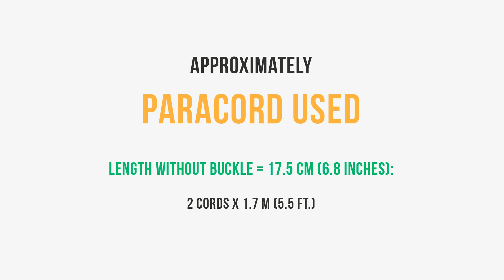How to make Dragon’s Breath | Paracord Bracelet tutorial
Width - 2.5 cm (1 inches)
Length (without buckle) - 17.5 cm (6.8 inches)

Paracord Used:
2 cords x 1.7 m (5.5 ft.)

Track Info:
Stars and Constellations by Sarah

Design by Todd Mikkelsen.